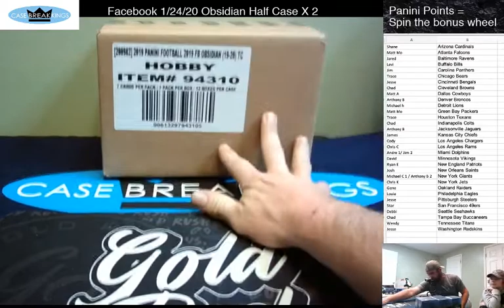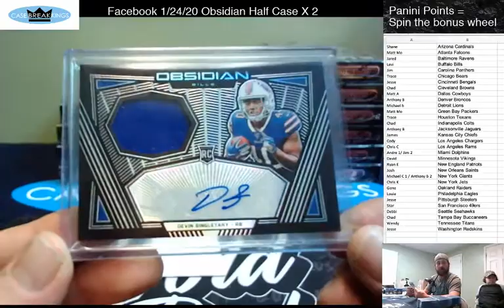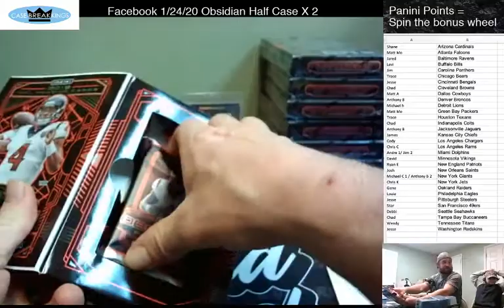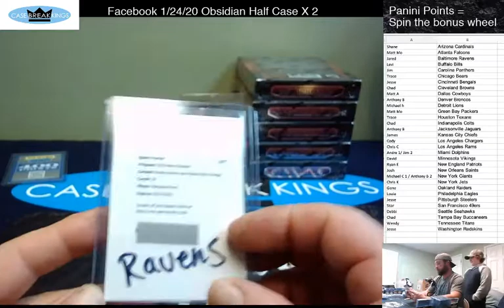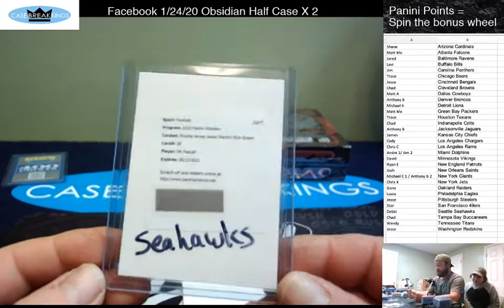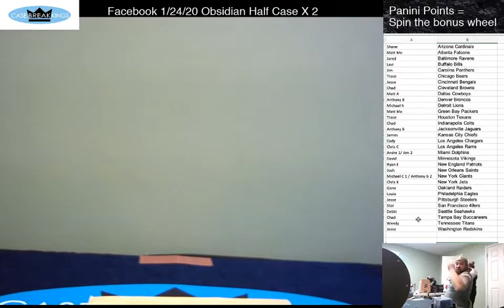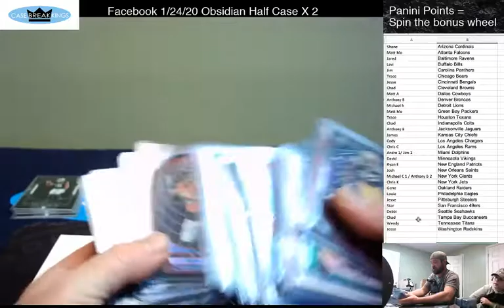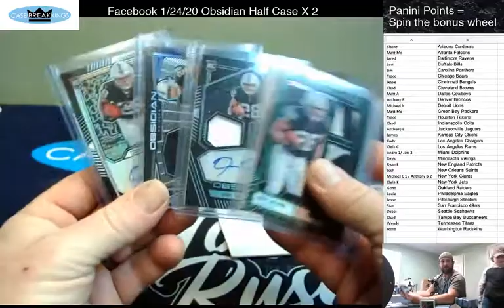CaseBreakKings Live Stream